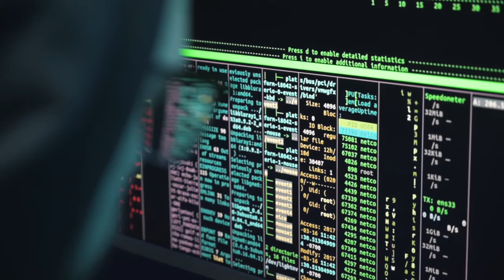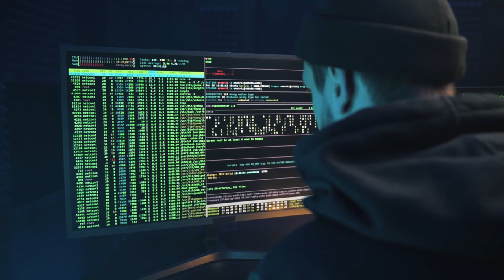The rising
Music and vocals by The Bass Loopman
Lyrics by ChatGPT 4.o
Convert from voice to voice in Replay
Only bass, no guitar.